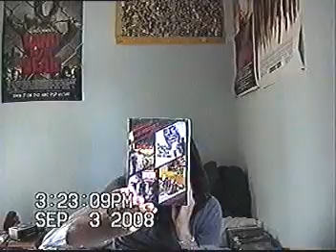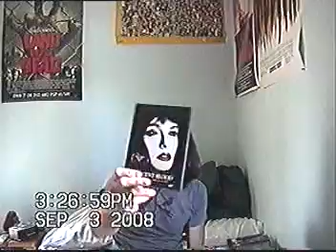Horror DVD Collection Vampires Part 1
hey guys, today i talk about some of my vampire movies :)

Recommended - (R)
Guilty Pleasure - (GP)
Low Budget Recommended - (LBR)

1. 4 Film Favorites
 a. Horror Of Dracula
 b. Dracula A.D. 1872
 c. Taste the Blood of Dracula
 d. Dracula Has Risen from the Grave

2. 30 Days of Night
3. Bordello of Blood
4. Buffy the Vampire Slayer
5. Dark Craving
6. Daughters of Darkness/ Blood Splattered Bride
7. Fright Night (R)
8. Fright Night 2 (R) (GP)
9. Innocent Blood
10. Interview with a Vampire
11. Lost Boys, the (2 Disc) (R)
Continued on part 2